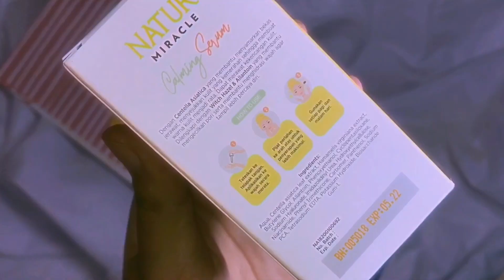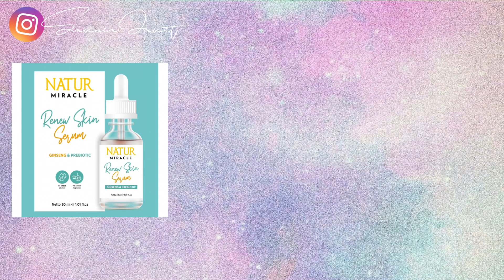REVIEW NATUR FACE SERUM BIKIN GLOWING & MEMUDARKAN BEKAS JERAWAT!! UPDATE PEMAKAIAN 7 HARI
wuhuyyyyww Sooo proud banget sekarang sama product – product local sekarang yang ga kalah sama product luar.
Karena ingredients yang ada di NATUR Miracle Face Serum ini ga main – main.

Brightening Serum, kandungan Vitamin C & Sour Limenya bikin wajah ga kusam. Calming Serum untuk kulit wajah sensitive kemerahan dengan kandungan Cica & Witch Hazel, trusss yang masih aku kaget sampe sekarang yang Renew Skin Serum, jarang banget product local yang ada kandungan Ginseng sama probiotic digabungkan untuk menyamarkan kerutan dan PENTING banget menjaga kekencangan kulit dari sekarang/ sejak dini.
suka suka suka!🥰

anyway klik kalo kalian pengen ke toko langsung!

CEK VIDEOKU LAINNYA

TIPS RAMBUT BERKILAU 5 PRODUK VITAMIN/SERUM RAMBUT FAVORITKU!!